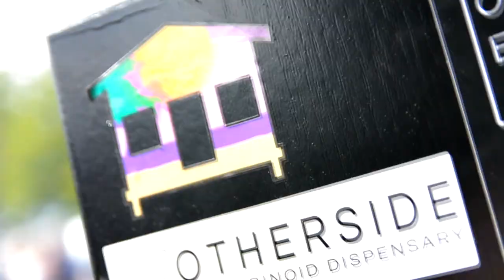Stoners Shack TV- Basingstoke CC 2019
Here is our footage from Basingstokes Cannabis Clubs Pro-festival This was our First Outdoor Cannabis Event & will Not Be Our Last !